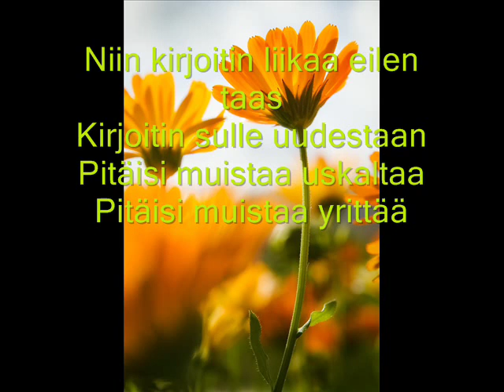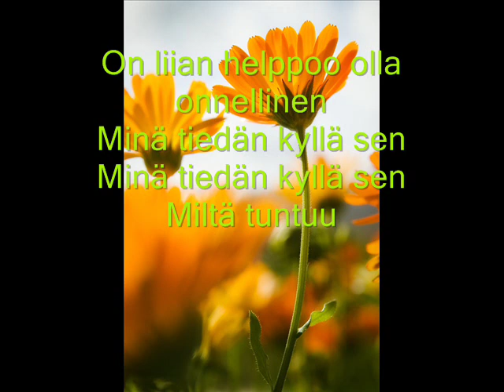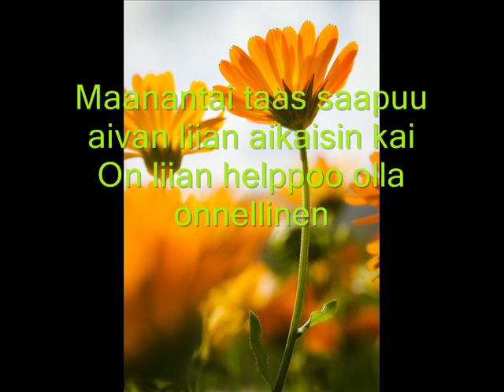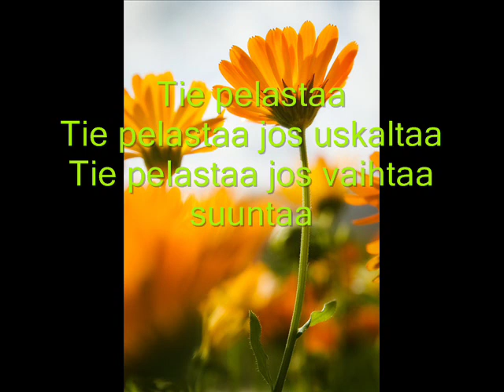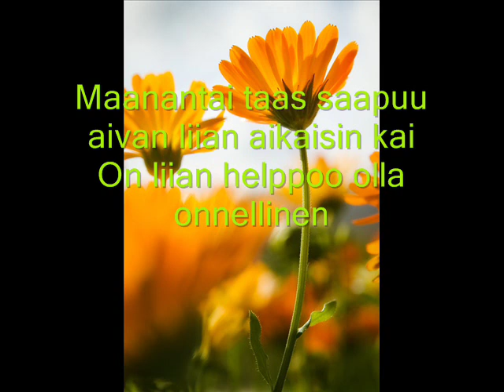Apulanta - Maanantai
Niin kirjoitin liikaa eilen taas
Kirjoitin sulle uudestaan
Pitäisi muistaa uskaltaa
Pitäisi muistaa yrittää

Raha kai aina ratkaisee
Odotus viimein palkitsee
Lajinsa parhaat selviytyy
Kun maailma toisin järjestyy

Tie pelastaa
Tie pelastaa jos uskaltaa
Tie pelastaa jos vaihtaa suuntaa

kertosäe:
Maanantai taas saapuu aivan liian aikaisin kai
On liian helppoo olla onnellinen
Minä tiedän kyllä sen
Minä tiedän kyllä sen miltä tuntuu

Niin apina tahtoi sinutkin
Apina vei sut kuitenkin
Ketä sun kuulin huutavan
Tuli saa lahjan kalleimman

En halunnut muuta kuin kaiken
Kivestä tehdyn taulun sen
Ja sehän on luonnollinen syy
Ja lopulta kaikki järjestyy

kertosäe

Jeahea (2x)

Maanantai ei ollut taaskaan kaikkein armelian
On turhaa koittaa olla onnellinen

kertosäe

Jeijjeeijee

Jeijjeeijea